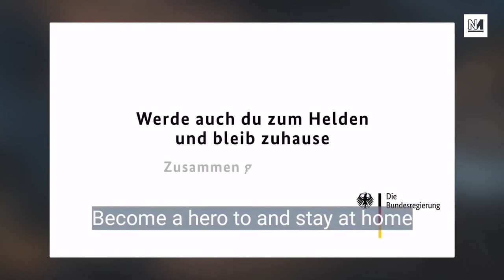Hilarious COVID Ad Shows The Best Way To Tell People To Lockdown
The German government have released advertisements encouraging the public to stay at home in order to help prevent the spread of COVID-19. Michael Walker and Ash Sarkar discuss their effectiveness and ask why the British government haven't adopted a similar approach.